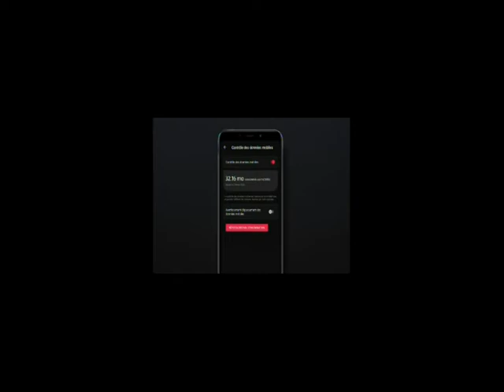09 03 2022 MY CANAL MAISON A 09H06 NCI